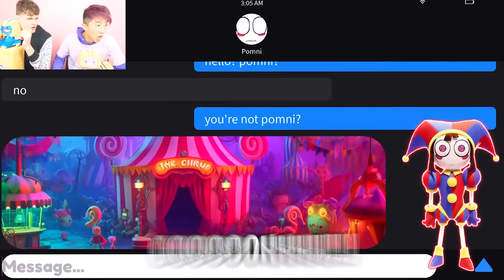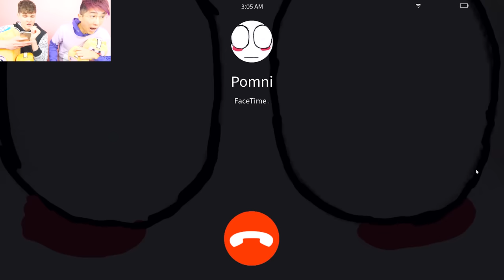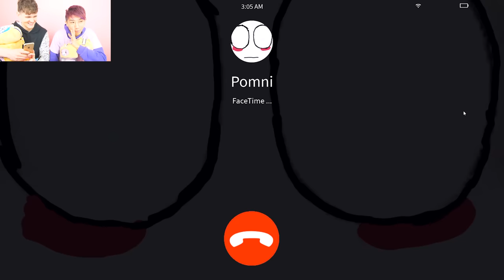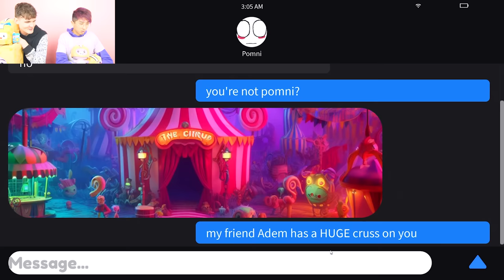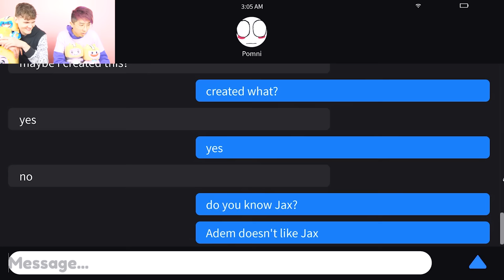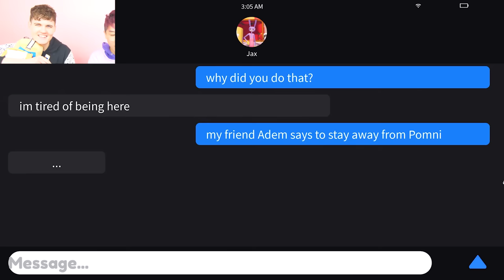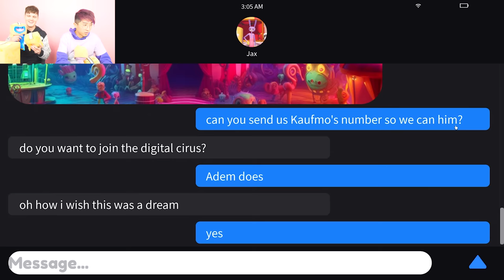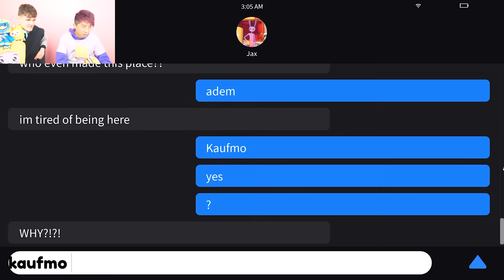AMAZING DIGITAL CIRCUS Pomni, Jax, & Caine VS Friday Night Funkin'!? (CRAZIEST FNF MOD EVER!)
LankyBox World!